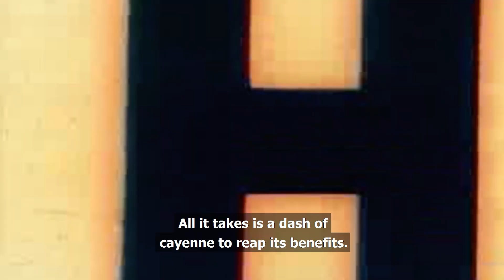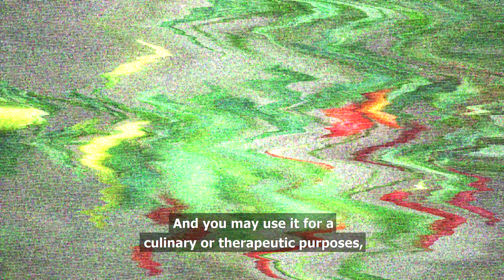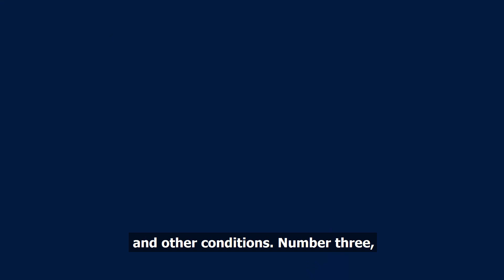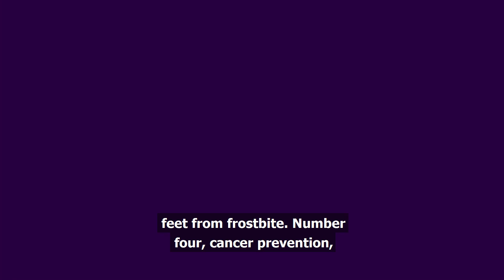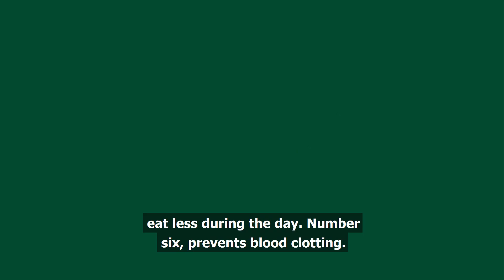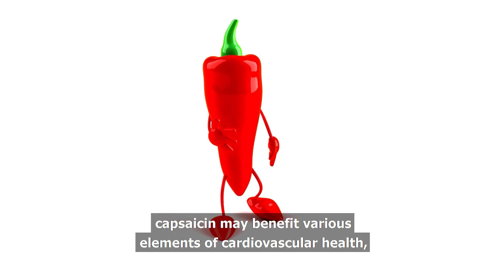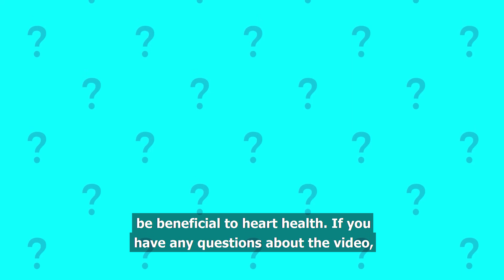Cayenne Pepper - The Surprising Benefits of This Spice!